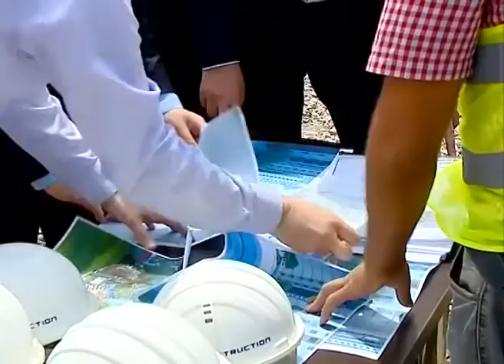მასშტაბური მშენებლობის დასაწყისი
588 დღე და 4 საათი დარჩა შერვაშიძის ქუჩაზე ორი 16-სართულიანი კორპუსი მშენებლობის დასრულებამდე, სადაც საცხოვრებელ ბინას 160 დევნილი ოჯახი მიიღებს, ეტაპობრივად კი 25 თექვსმეტსართულიანი კორპუსი აშენდება - პრემიერ-მინისტრმა ირაკლი ღარიბაშვილმა, დევნილთა და განსახლების მინისტრთან ერთად, დღეს ქუთაისში, შერვაშიძის ქუჩაზე, დევნილი ოჯახების განსახლების მიზნით, მასშტაბური მშენებლობის დაწყებას ჩაუყარა საფუძველი.

„დღეს საფუძველი ჩაეყარა 25 თექვსმეტსართულიანი კორპუსის მშენებლობას, რომელიც მთლიანად დევნილებს გადაეცემათ. ეს არის დიდი საქმე და მინდა მადლობა გადავუხადო ყველას, ვინც ჩართული იყო აღნიშნული პროექტის განხორციელებაში. მალე 2000 ოჯახს გავაბედნიერებთ. დევნილებს სჭირდებათ ნორმალური საცხოვრებელი პირობები და ბინები მათ საკუთრებაში გადაეცემათ. ეს არის სახელმწიფოს ვალდებულება, რომ ყველა დევნილმა იცხოვროს ადამიანურ პირობებში,“-განაცხადა მთავრობის მეთაურმა სამშენებლო ობიექტზე ყოფნისას.

შერვაშიძის ქუჩაზე 25 თექვსმეტსართულიანი კორპუსი აშენდება, სადაც საცხოვრებელ ფართს 2000-მდე ოჯახი მიიღებს. საწყის ეტაპზე კი შენდება ორი 16-სართულიანი კორპუსი.

მშენებლობის ადგილას დამონტაჟებულია ვიდეო კამერა. ყველა დაინტერესებულ პირს და მათ შორის თავად დევნილებს, შესაძლებლობა აქვთ, ნებისმიერ დროს ინტერნეტით ადევნონ თვალი სამშენებლო სამუშაოების მიმდინარეობას. შერვაშიძის ქუჩაზე ასევე განთავსებულია საათი, რომელზეც ნაჩვენებია მშენებლობის დასრულებამდე დარჩენილი დღეების რაოდენობა.